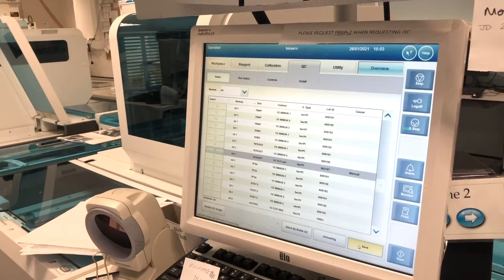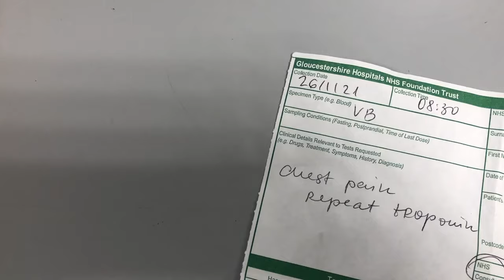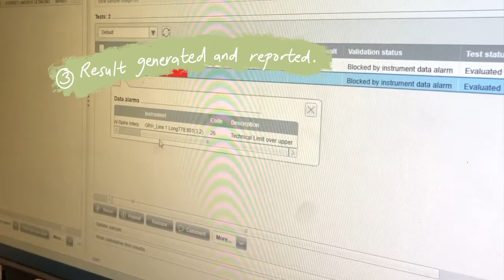A day in the life of a Biomedical Scientist